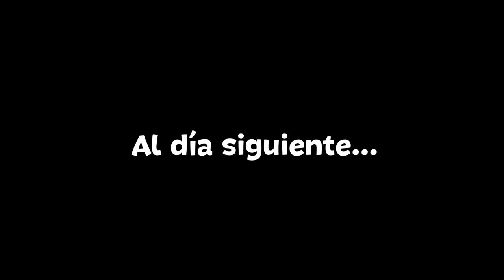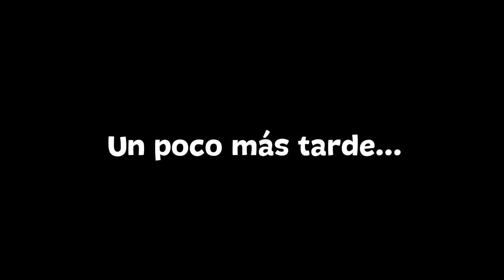Open House - Día 10 - Gameplay Español